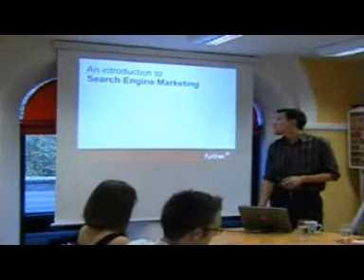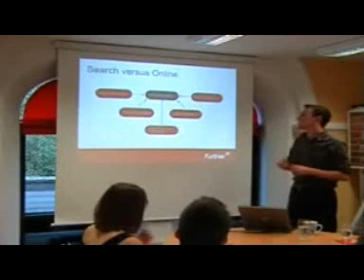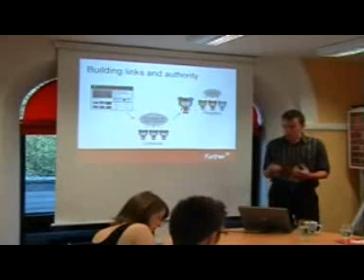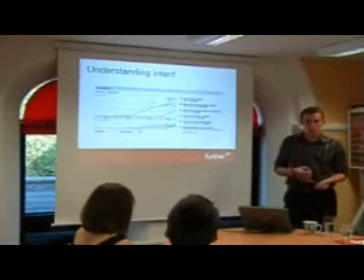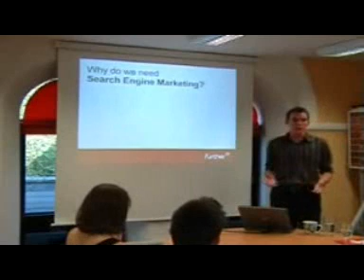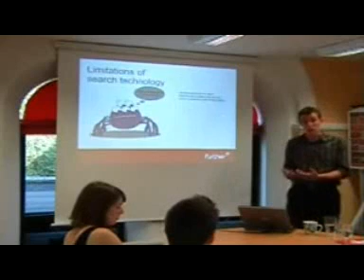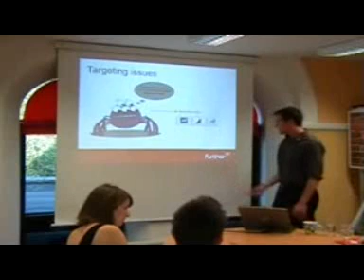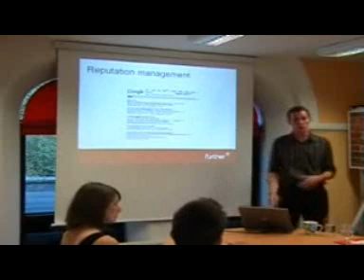Live SEO Seminar - Basic Optimisation Lesson - Part 1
Part 1 of a live SEO seminar. This seminar covers all the basics you need to learn to start in search engine optimisation. If you are looking to learn a little bit about search optimisation SEO, then this is a good place to start. For more free SEO tips and ideas visit us